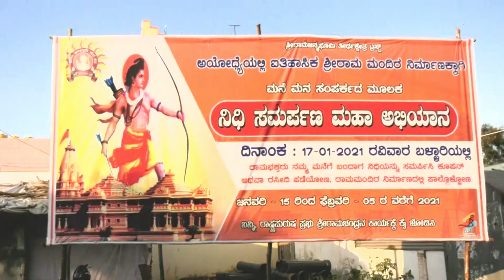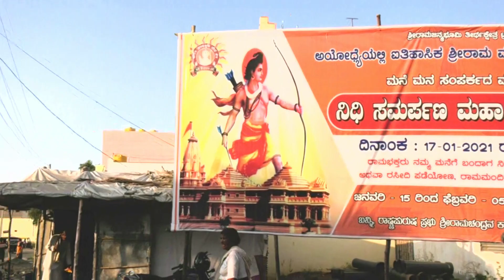. SHAKAHARA RALLY ON 21 1 21@ MUNDRAGI BALLARI IN PRESENCE OF ALL BALLARI PY. MASTERS PMCBALLARI.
SHAKAHARA RALLY ON 21 1 21@ MUNDRAGI, BALLARI IN PRESENCE OF ALL BALLARI PYRAMD MASTERS, FURTHER ALL PYRAMID MASTERS HAS TAKEN DECISIONS TO CONDUCT RALLY FOR 108 DAY IN BALLARI DISTRICT. PMCBALLARI.